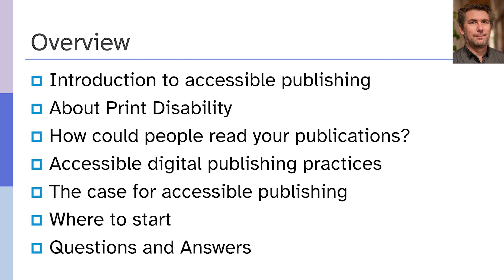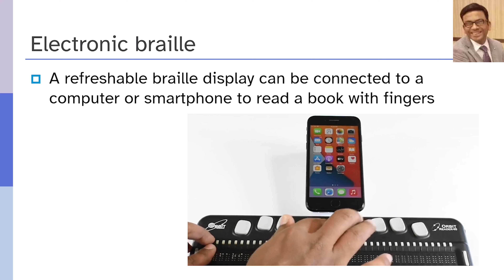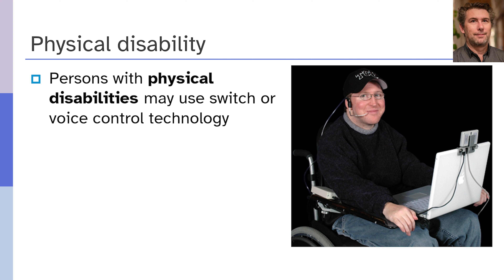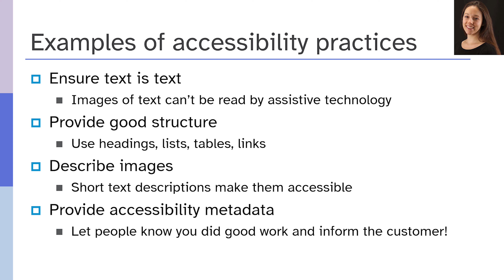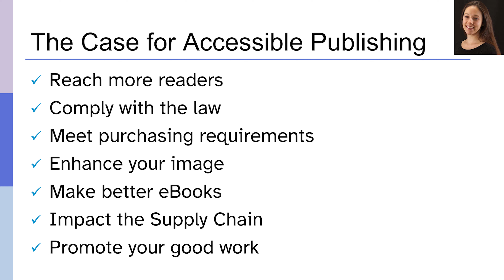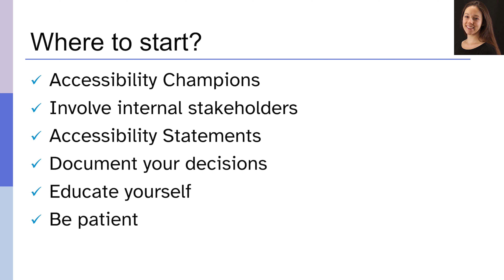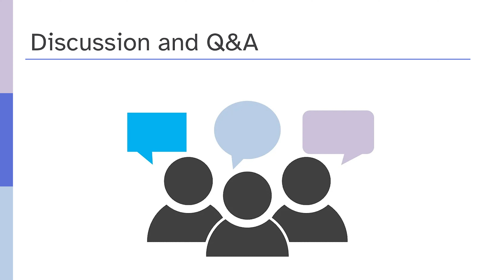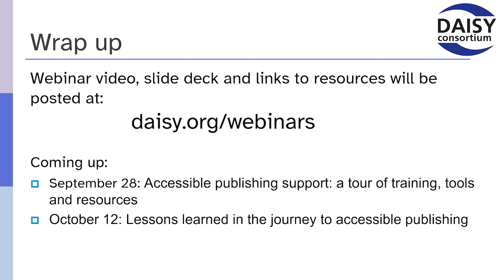Accessible Publishing Fundamentals Webinar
In this webinar we go back to the fundamentals of publishing accessibility.
We walk through how adopting accessible publishing practices means your publications can be read by people with print disabilities, including blindness, low vision and learning disabilities